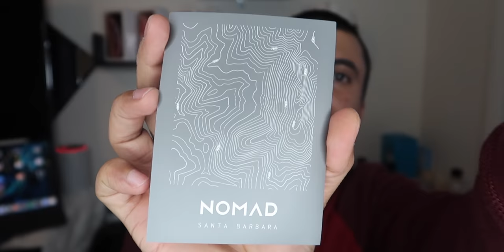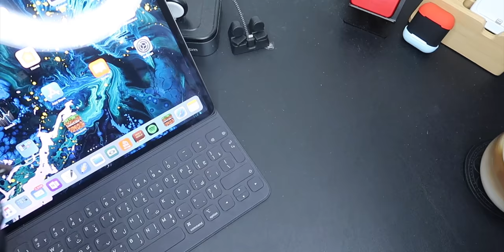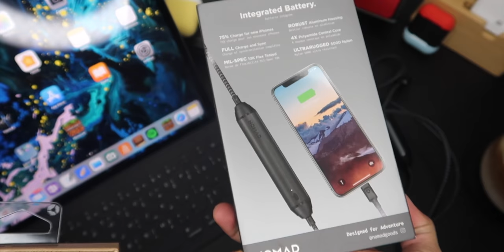كيبل البطارية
انستغرام Instagram